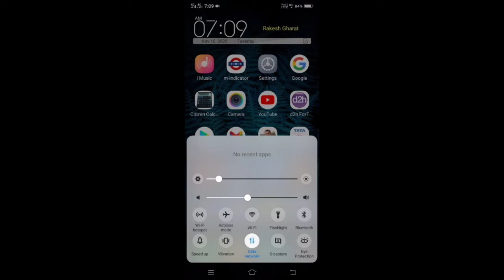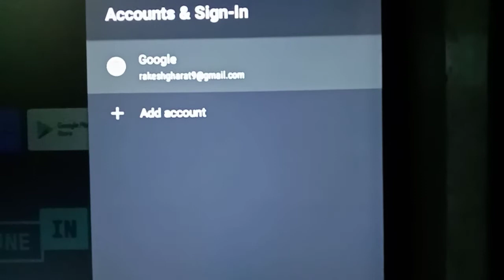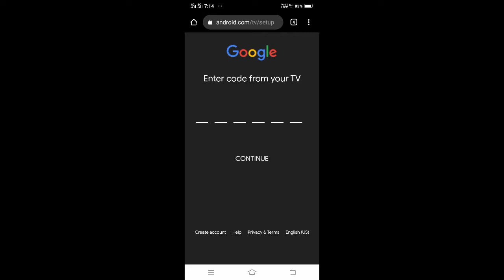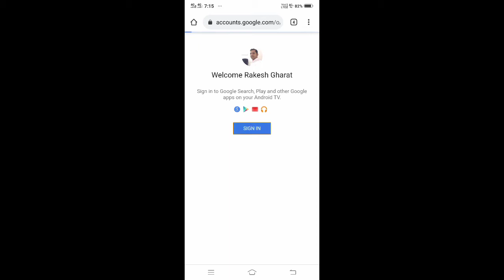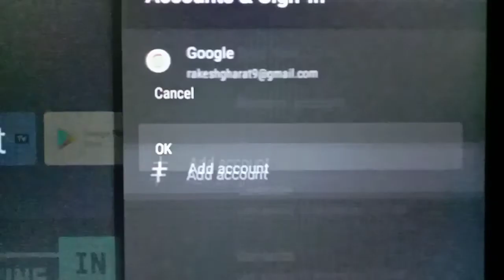Android TV mein Gmail account kaise add Karen ? By Rakesh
Android TV 32 inch : Check price on Amazon

👉 Vi सिम कार्ड में (डीएनडी) डू नॉट डिस्टर्ब सर्विस कैसे एक्टिवेट करें ?

My microphone

Video details -

Video Achchi Lagi Ho To -